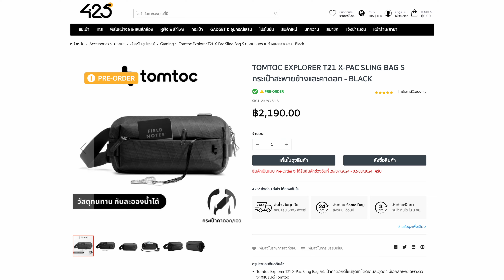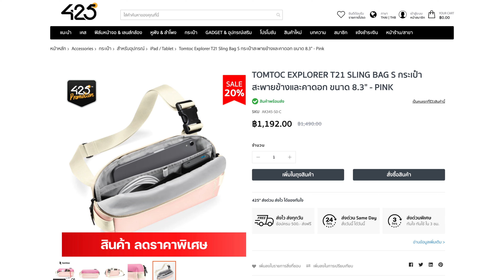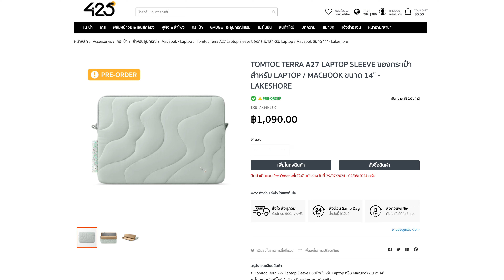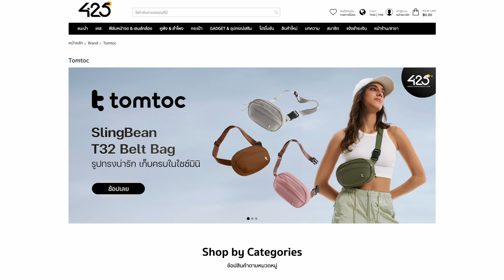รีวิว กระเป๋าไซซ์จิ๋ว tomtoc Slingbean รูปทรงน่ารัก เก็บของได้ครบ | 425°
Tomtoc SlingBean กระเป๋าไซซ์จิ๋วรุ่นใหม่ที่รูปทรงน่ารัก แถมจุของได้ครบ ออกแบบมาสำหรับใช้ในชีวิตประจำวัน ตัวกระเป๋าถูกออกแบบมาให้มีลักษณะวงรีขนาดเล็กกะทัดรัด แต่สามารถจุของได้เยอะมาก มาพร้อมสีสันที่เข้ากับการแต่งตัวได้ง่าย คลิปนี้พี่วีและอรจะมารีวิวทั้งรายละเอียดและประสบการณ์การใช้งานของใบนี้กัน จะเหมาะกับใครบ้างไปฟังกันเลย

ติดตาม 425degree ในช่องทางอื่นๆ